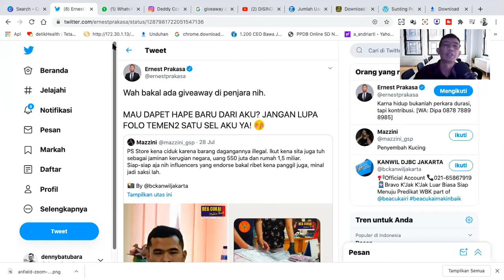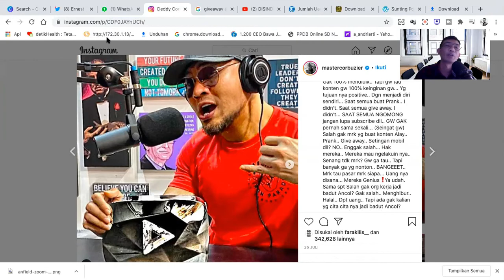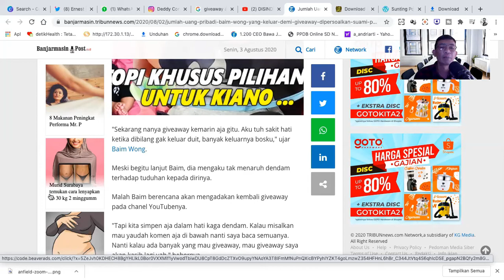GIVEAWAY BAIM TERBARU TAK PEDULI CEMOOH ORANG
GIVEAWAY menjadi topik yang banyak dibahas pekan ini, apalagi saat Putra Siregar diberitakan bermasalah dengan petugas bea cukai. Termasuk saat Deddy Corbuzier meneriima penghargaan 10 juta subscriber, ia juga menyinggung giveaway. Lalu Baim Wong yang membalas tudingan bahwa ia tidak mengeluarkan uang untuk giveaway dan berniat menggelar giveaway lagi.